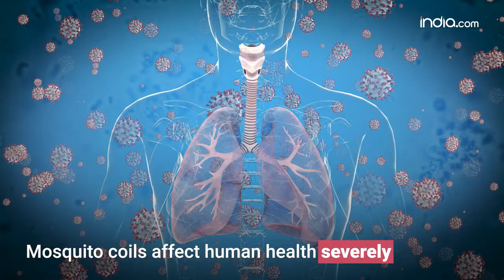Mosquito Coils Can Be HARMFUL, Know How Severely It Can Affect Your Health | Health tips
Did you know that the mosquito coils that we burn in our houses to get rid of those annoying mosquitoes can be dangerous for your health?  These coils can be effective in repelling mosquitoes, but do affect human health severely..so much that it can also cause death. Watch video to know the serious side effects of burning mosquito coils at home.